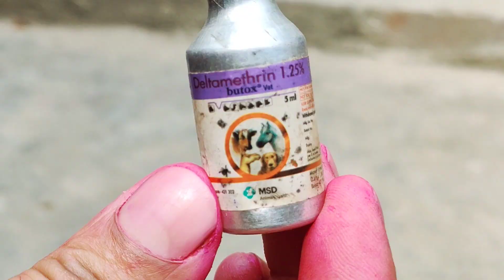कबूतरों को नहलाने का सही तरीका!kabootar ke paro mai ju makkhi nikalne ka sahi tarika ! pigeon lover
कबूतरों को नहलाने का सही तरीका!kabootar ke paro mai ju makkhi nikalne ka sahi tarika !pigeon lovers

दोस्तों मैं आपका भाई शर्मा भाई जो कि आप सब भाइयों के लिए वीडियो बनाता हूं वीडियो पसंद आए तो वीडियो को लाइक करें शेयर करें कमेंट करें और चैनल को सब्सक्राइब जरूरकर दे ताकि मेरी आने वाली वीडियो आप सब भाइयों तक जल्द से जल्द पहुंचे

दोस्तों इस वीडियो में मैं कबूतर के नहलाने के बारे में जो मेडिसिन है वह बताया है और आप सब भाई भी इस मेडिसिन का इस्तेमाल करें अच्छे कबूतर के जून मक्खियों सब इस मेडिसिन से मर जाते हैं आप भी इस्तेमाल करें आपको भी अच्छा ही बेनिफिट मिलेगा

your Equerin
Best pigeon markit in India
Baby pigeon
Fancy pigeon
India pigeon
Lahori pigeon
Pakistani kabuter
Taddy kabuter
Golden kabuter
Rampuri pigeon
Highfling pigeon
highfly kabutar
Delhi pigeon
Delhi pigeon sale
Bhopal pigeon
kabutar bazi
kabootar ke paro mai ju makkhi nikalne ka sahi tarika
sust kabutar ka ilaj
bimar kabutar ka ilaj
kabutar tips
कबूतरों को नहलाने का सही तरीका
baby pigeon sale
kabootar sale
kabuter information
Hello Friends
friends in this video thanks for watching my video so please like and if your dont like subscribe my channel for more wach my video and click the bill icon thanks friends 🙏👍